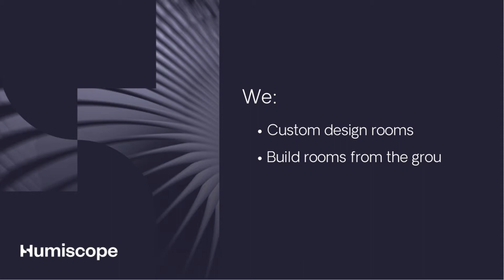Food Processing: Custom Designed Drying Rooms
Welcome to Humiscope, experts in custom designing and building drying rooms for food manufacturers. In this video, we take you on a journey through our state-of-the-art drying room solutions, designed specifically to meet the unique needs of the food industry.

At Humiscope, we understand the critical importance of precise humidity control and optimal drying conditions for food processing, especially when it comes to drying meat, salami, and small goods. Our custom-designed drying rooms are equipped with advanced HVAC systems and desiccant dehumidifiers, offering unparalleled performance and quality.

Humiscope can convert an existing space, where we seamlessly retrofit our systems with your current equipment.

We also custom design and build drying rooms specific to your application and requirements.

Join us as we showcase the key features and benefits of our drying rooms:

Our drying rooms are designed to cater to the specific requirements of your food manufacturing process. Whether you need to dry large quantities of meat or smaller batches of specialty products, our team will work closely with you to create the ideal solution for your needs.

Achieving optimal humidity levels is crucial for consistent and high-quality drying. Our drying rooms are equipped with superior quality HVAC systems and cutting-edge desiccant dehumidifiers, allowing precise control over humidity, preventing mould growth, and ensuring uniform drying for superior product quality.

The purpose of a drying room is to create and maintain the ideal temperature and humidity. When using a drying room, the product should be dried or cured rapidly while still maintaining or improving its quality.

“This is the best set up I’ve seen.  It has improved the quality and taste of the meat and increased our yield to market as less meat needs to be trimmed during the aging process.”
Danny Neilson, Store Manager, Super Butcher Eagle Farm.

Contact Humiscope today for an obligation free chat about your humidity and indoor climate control challenges.